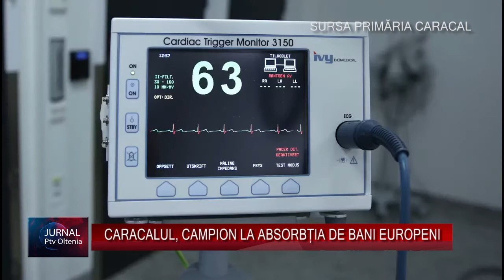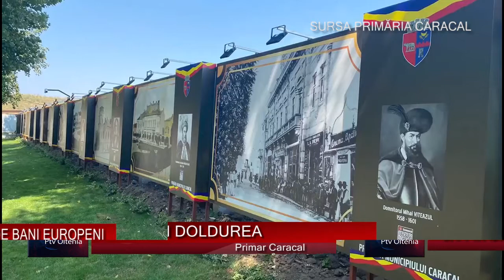CARACALUL, CAMPION LA ABSORBȚIA DE BANI EUROPENI